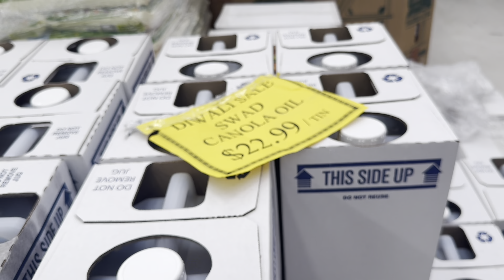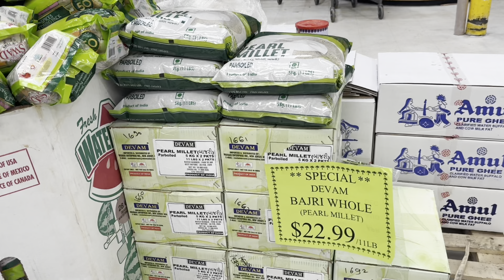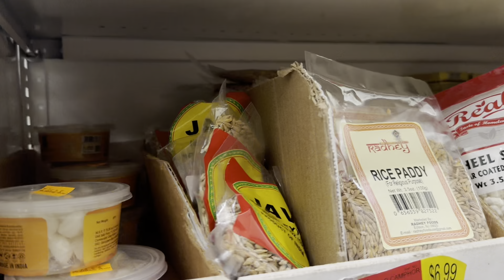Ame pochya PATEL BROTHER DIWALI SALE ma grocery barba , Gadi Thai gai full